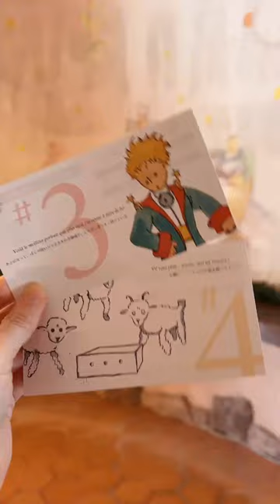a trip to Hakone, Japan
A full vlog coming soon!

Hello! 👋🏻 My name is Sai, and I'm an illustrator living in Japan! I want to share with you a little of my daily life and art journey.

VLOGGING EQUIPMENTS, ART TOOLS & OTHER PRODUCTS SEEN IN MY VLOGS